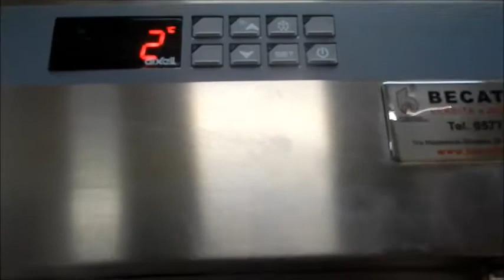RIF. 1B) ASTA FRIGORIFERO PROFESSIONALE COLDLINE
Rif. 1B) Frigorifero a colonna Coldline, Prezzo base d'asta € 300.

Asta in sala I.V.G. Arezzo Via G. Ferraris n. 136 - SABATO 3 MARZO 2018 ore 15,00.